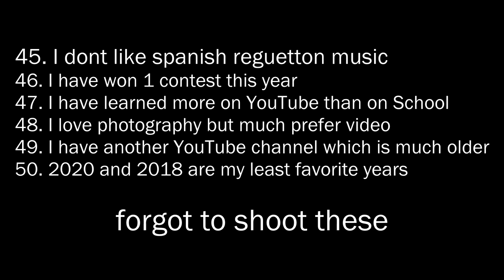50 Facts about me | Santiago Monroy León